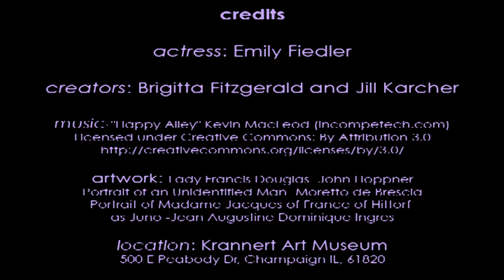Krannert Art Museum at the University of Illinois at Urbana-Champaign